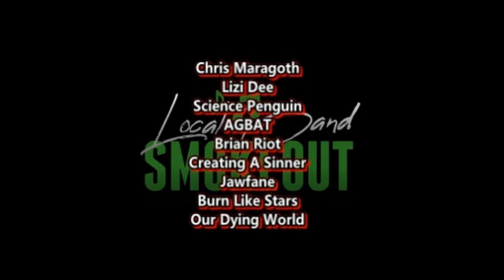THIS SONG WAS DOPE ! Nocturnal Animals - Covered in Chrome ( Reaction / Review )